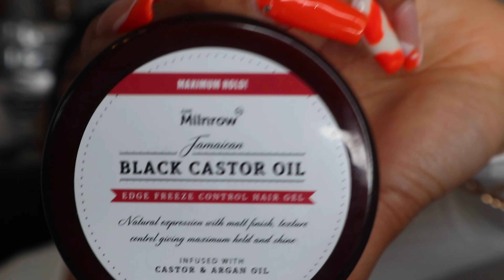A QUICK GRWM || TINEKÉ IMAN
Outro Audio - Saweetie